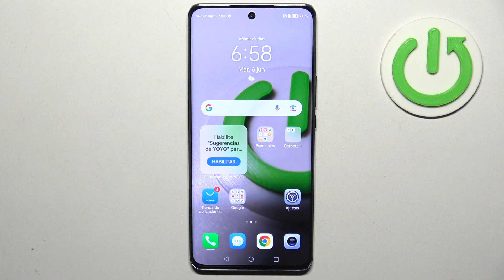Cómo cambiar el tiempo de bloqueo de pantalla en el HONOR Magic 6 Lite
¿Quieres ajustar el tiempo de bloqueo de pantalla en tu HONOR Magic 6 Lite para que se adapte mejor a tus necesidades? En este tutorial, te mostramos cómo cambiar fácilmente la configuración de tiempo de bloqueo de pantalla en tu dispositivo para personalizar la duración antes de que la pantalla se apague automáticamente. Descubre cómo acceder a la configuración de pantalla en tu HONOR Magic 6 Lite y cómo encontrar la opción para ajustar el tiempo de bloqueo.

¿Cuál es el proceso para ajustar la duración del tiempo de bloqueo en el HONOR Magic 6 Lite?
¿Cómo personalizar el tiempo antes de que la pantalla se apague automáticamente en el HONOR Magic 6 Lite?
¿Se puede establecer un tiempo de bloqueo específico en el HONOR Magic 6 Lite?